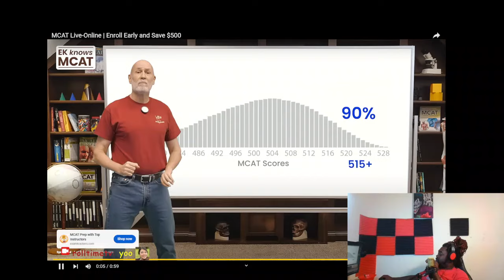WACK 100 & BRICC BABY GO AT IT Reaction